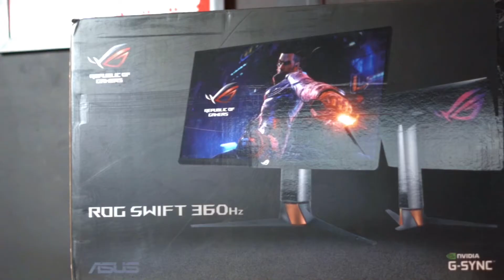EL MONITOR GAMING MÁS RAPIDO DEL MUNDO 360 HZ ASUS ROG PG259QN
De los pocos monitores de 360hz que hay en mexico, tengo la fortuna de presentarles el unboxing.

NUEVO CANAL CON COSAS SOLO DE COCHES YS SIMULADOR F1
YOUTUBE: FerEsports si les interesa los veo por ahi también 🔥